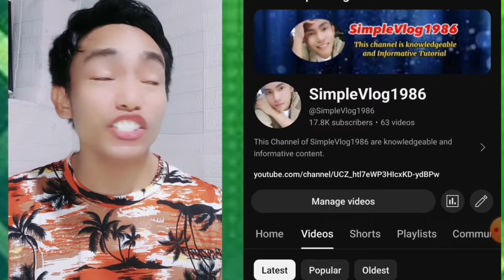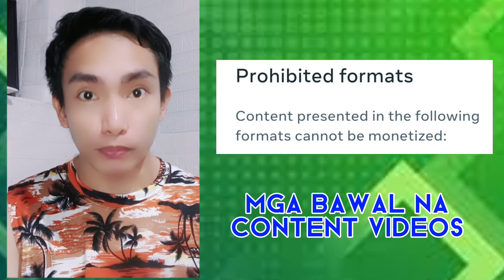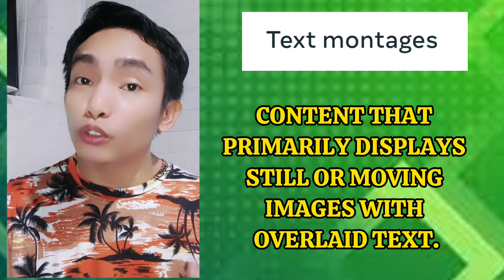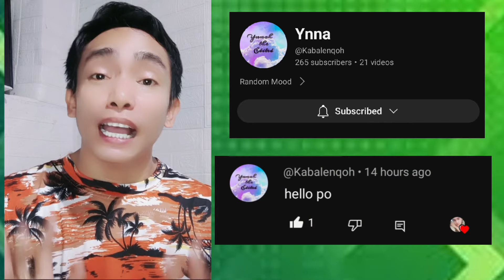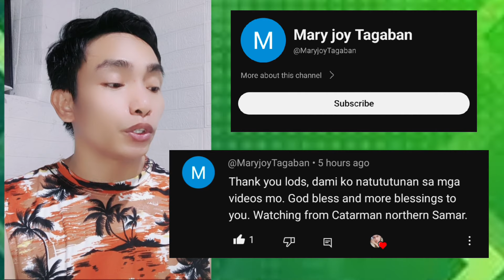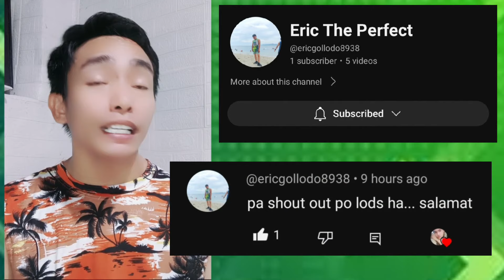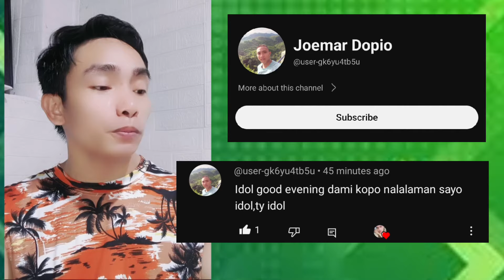MGA BAWAL EH UPLOAD NA VIDEOS SA FACEBOOK REELS/SimpleVlog1986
Ito Ang 5 videos na bawal eh upload sa Facebook reels 👇👇👇

PROHIBITED FORMATS 👍
1. Static videos
2. Static image polls
3. Slideshows of images
4. Text montages
5. Looping videos

At para maiwasan mag ka violation at ristriction dapat huwag eh upload ang mga videos na Yan.